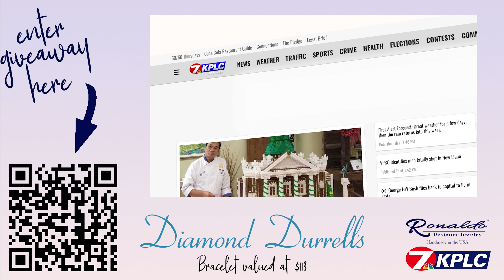Diamond Durrells // KPLC - "Thankful" Bracelet Giveaway